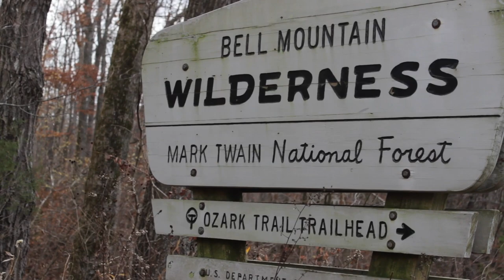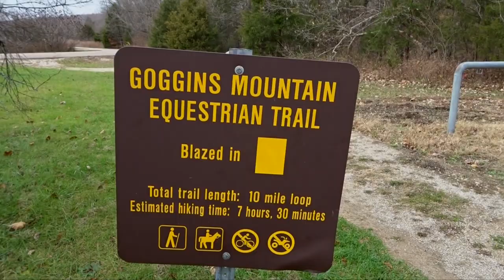Taum Sauk Section Hike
Taum Sauk Mountain- The plan was to hike the whole Taum Sauk Section(35 miles) of the Ozark Trail. We cut the hike short because of lack of time and a Shuttle mishap. Follow along as we hike one of the most beautiful and rugged sections of trail.